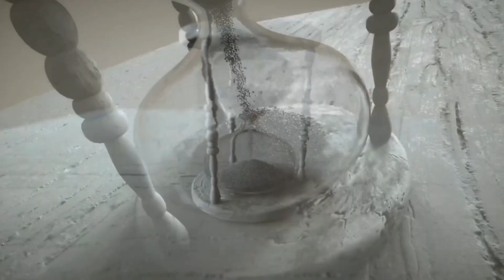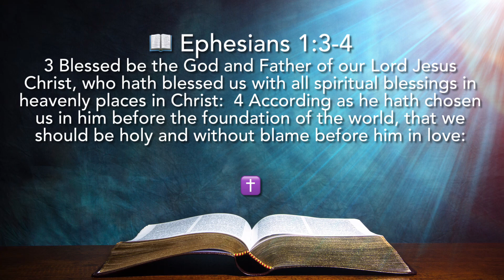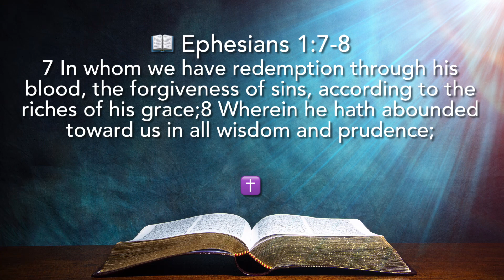The Focus Isn’t On The Setback But It’s On The Comeback !!!!!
I want to share a bit about this setback on the channel.
It’s not about me, it’s about Christ.
See the setback indeed has happened.
Being suspended isn’t fun and yes there’s a considerable effort to reach as many as possible to come on over to the back up channel.
But the focus isn’t on the setback, it’s on the comeback!
Not my comeback but
The comeback of Jesus Christ!!

It’s not about me folks, it’s about Christ!
May the Lord be Glorified and His people Edified!!!
We all know that I’m not the first one that this has happened to and certainly not the last.
Yet we continue to focus on the mission.
Souls saved in Jesus name!
Folks healed, delivered and set free.
Folks to be encouraged in the Lord and to the Lord!

We’re focused on the comeback!
The appearing of Jesus Christ.
Even when times get tough!

Be encouraged everyone!!
I’m going to leave it here for now.

I want to share this encouragement from Ephesians chapter 1 verses 3-10

Ephesians 1:3-4
3 Blessed be the God and Father of our Lord Jesus Christ, who hath blessed us with all spiritual blessings in heavenly places in Christ:  4 According as he hath chosen us in him before the foundation of the world, that we should be holy and without blame before him in love:

Ephesians 1:5-6

5 Having predestinated us unto the adoption of children by Jesus Christ to himself, according to the good pleasure of his will,6 To the praise of the glory of his grace, wherein he hath made us accepted in the beloved.

Ephesians 1:7-8
7 In whom we have redemption through his blood, the forgiveness of sins, according to the riches of his grace;8 Wherein he hath abounded toward us in all wisdom and prudence;

Ephesians 1:9-10

9 Having made known unto us the mystery of his will, according to his good pleasure which he hath purposed in himself:10 That in the dispensation of the fulness of times he might gather together in one all things in Christ, both which are in heaven, and which are on earth; even in him:

May the Lord add a blessing to the reading and the hearing of His Word.

Live Holy before the Lord
Love y’all Shalom